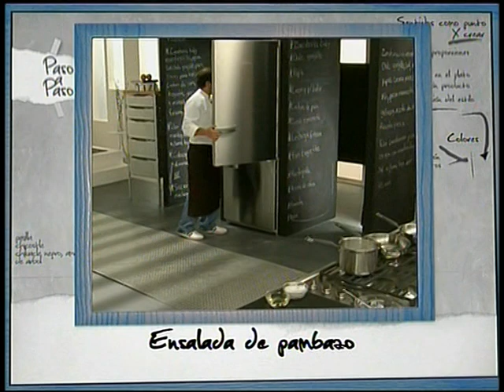Taller de cocina con Enrique Olvera - Ensalada de Pambazo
elgourmet.com - Una receta de Enrique Olvera